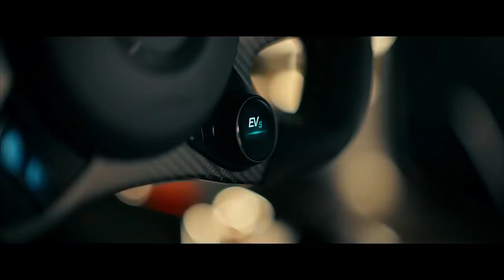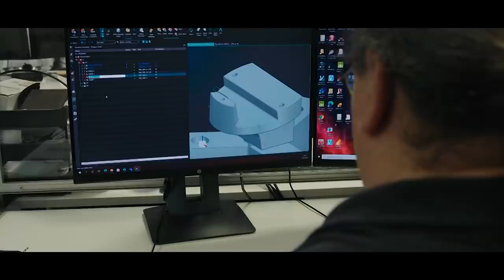MERCEDES INGUIAVEL OU HAMILTON "FARSA"? RUSSELL ANDANDO MELHOR!